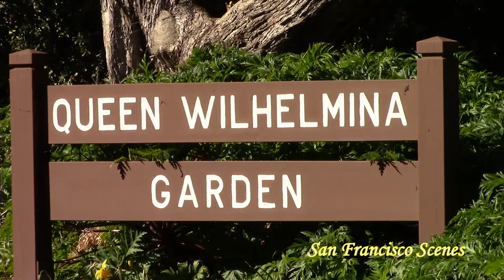Breathtaking Lands End and Ocean Beach in San Francisco 2022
Breathtaking Lands End is a park in San Francisco within the Golden Gate National Recreation Area. It is a rocky and windswept shoreline at the mouth of the Golden Gate, situated between the Sutro District and Lincoln Park. The most-traveled trail in Lands End is the Coastal Trail, a section of the California Coastal Trail that follows the railbed of the old Cliff House Railway. Additionally, Lands End contains the ruins of the Sutro Baths.
Ocean Beach is located next to Lands End on the west coast of San Francisco. It borders the Pacific Ocean. It is adjacent to Golden Gate Park, the Richmond District, and the Sunset District. The Great Highway runs alongside the beach, and the Cliff House and the site of the former Sutro Baths sit at the northern end. The beach is a part of the Golden Gate National Recreation Area, which is administered by the National Park Service.